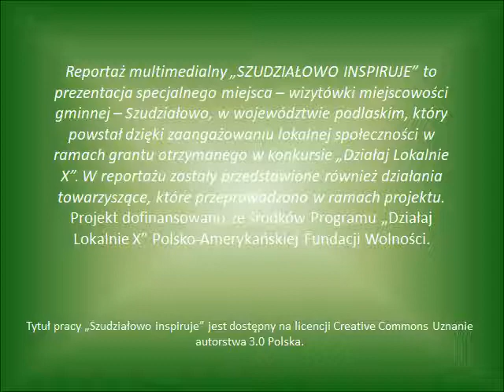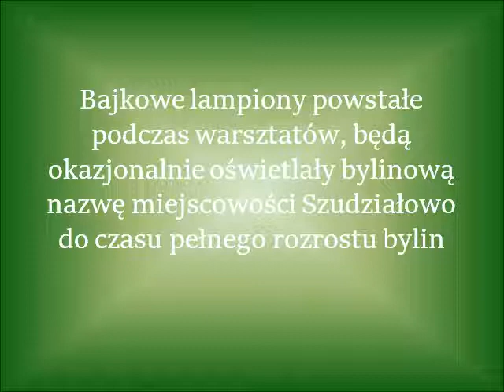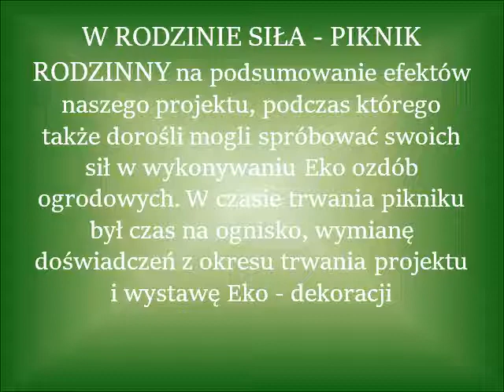SZUDZIAŁOWO INSPIRUJE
Reportaż multimedialny „SZUDZIAŁOWO INSPIRUJE” to prezentacja specjalnego miejsca – wizytówki miejscowości gminnej – Szudziałowo, w województwie podlaskim, który powstał dzięki zaangażowaniu lokalnej społeczności w ramach grantu otrzymanego w konkursie „Działaj Lokalnie X”. W reportażu zostały przedstawione również działania towarzyszące, które przeprowadzono w ramach projektu.
Projekt dofinansowano ze środków Programu „Działaj Lokalnie X” Polsko-Amerykańskiej Fundacji Wolności
Tytuł pracy „Szudziałowo inspiruje” jest dostępny na licencji Creative Commons Uznanie autorstwa 3.0 Polska.